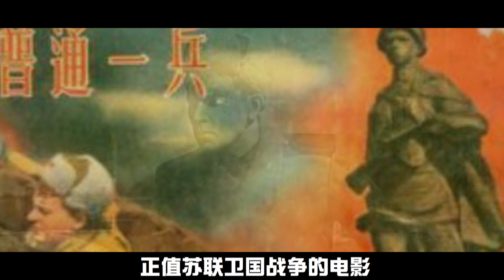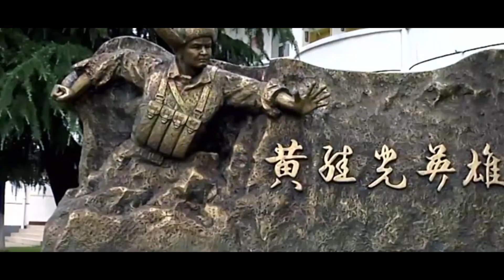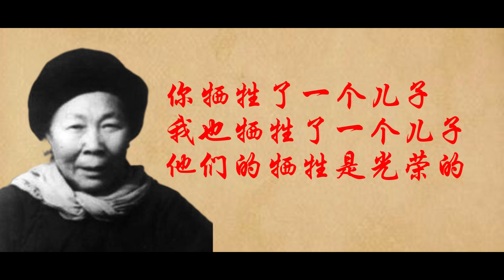黃繼光之母鄧芳芝：不肯在外人面前落淚，卻因偉人的一句話而釋然